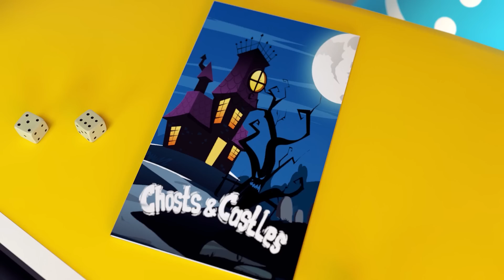Halloween Zombie Episodes | Monsters Under the Bed | Knock Knock, Trick Or Treat? | Cartoon + Songs